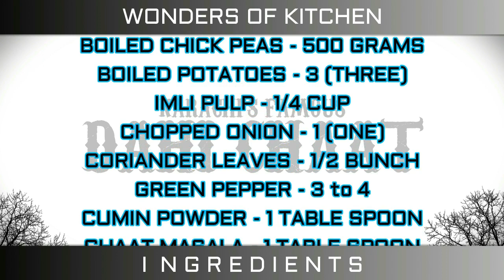Karachi Ki Mashoor Chana Chaat Recipe | Dahi Chana Chaat Recipe | Special dahi chana chaat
Hi Everyone!

WONDERS OF KITCHEN brought to you a super traditional recipe of Dahi Chaat that will remain unforgettable for a long long time due to its taste an temptation...

Dahi Chaat  is made with excellent combination of spices and Simple Ingredients

In this Video, Wonders of Kitchen presented before you the step by step making of Dahi Chaat that would be liked by every one of all age group for sure...!!!

Wonders of Kitchen have also produced some more video recipes on YouTube without using Oven such as...

And many more that has been liked by thousands of viewers AND appreciated…!!!

You can keep encouraging WONDERS OF KITCHEN through your views. likes and comments on YouTube and stay updated with our all upcoming activities at once by

Have a Great Journey only on YouTube with WONDERS OF KITCHEN | By NAZIA